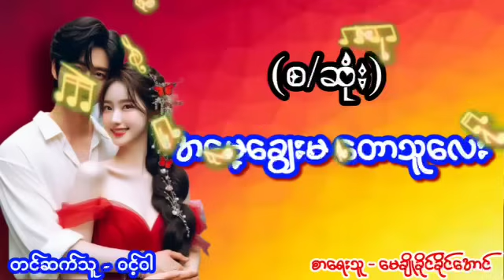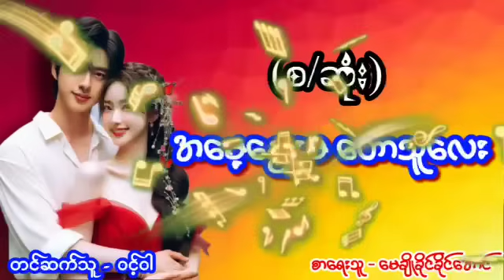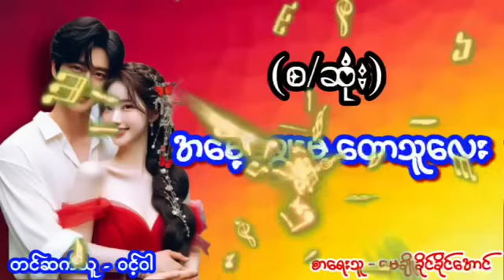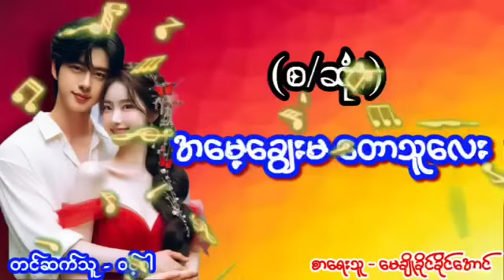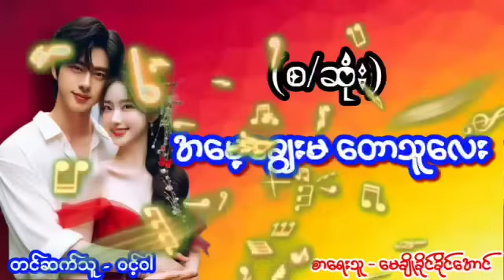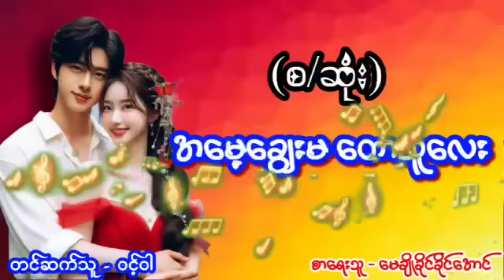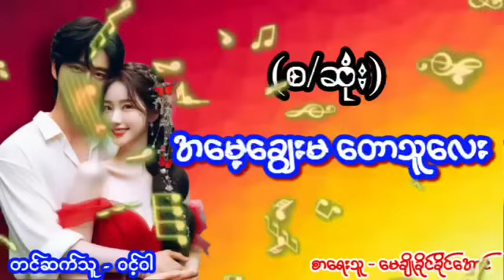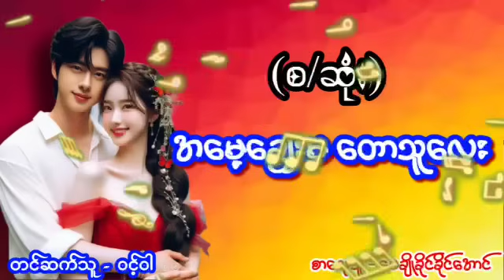အမေ့ချွေးမ တောသူလေး (စ/ဆုံး)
ဝါသနာရွင္ျဖစ္တဲ့အတြက္ အမွားပါတာ​မ်ား၊ လိုအပ္တာမ်ားကို Comment မွာ ေဝဖန္အၾကံျပဳ​ ေထာက္ျပႏိုင္ပါတယ္ခင္ဗ်ာ။